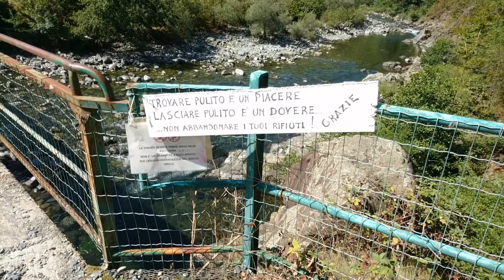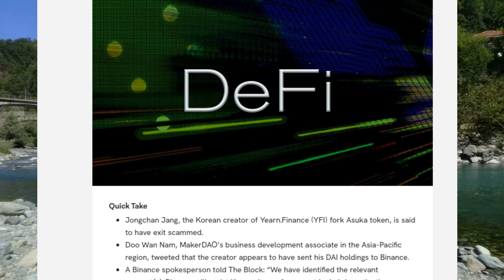💸 INVESTIRE IN FINANZA DECENTRALIZZATA o LA DEFI è una truffa?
La Finanza Decentralizata defi è una truffa o sono le nuove ICO che potrebbero fare 100x come nel 2017?

➜➜➜ ATTENZIONE

NON SONO CONSIGLI FINANZIARI, INVESTI RESPONSABILMENTE E A TUO RISCHIO

‣ Techonsapevole crypto ⟵ crypto e guadagno online